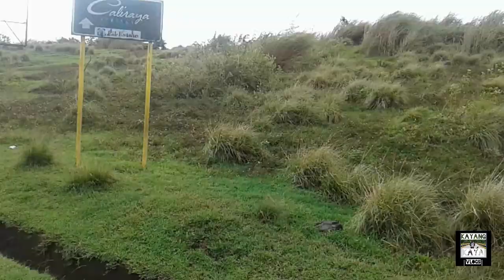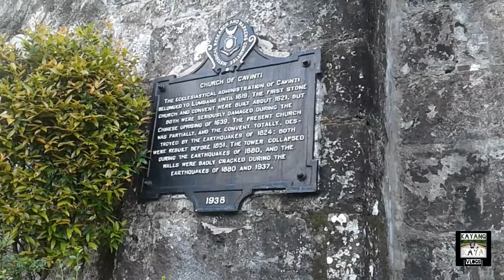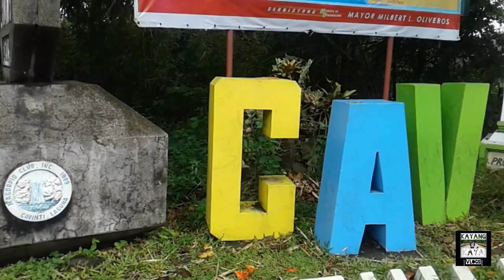CAVINTI LOOP, CALIRAYA LAKE, CAVINTI, LAGUNA |Kael's Vlog 24| KayangkayaRide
Here's another video of Kayang-kaya Ride. Hope you like it.